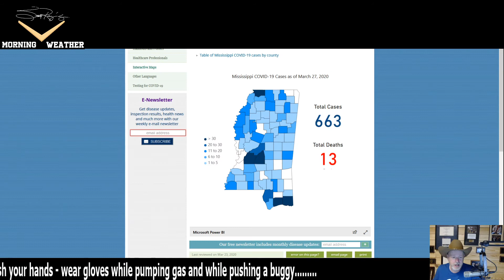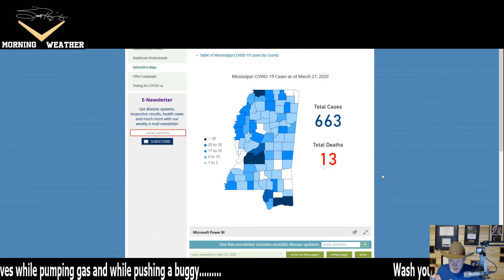Scotty Ray's weather 3-29-30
It's Sunday 3-29-20 last night thunderstorms moved through Neshoba, Kemper, and Noxubee Counties. MS now has 663 Confirmed cases of COVID-19 and 13 deaths. Sunshine with a high of 80 today.